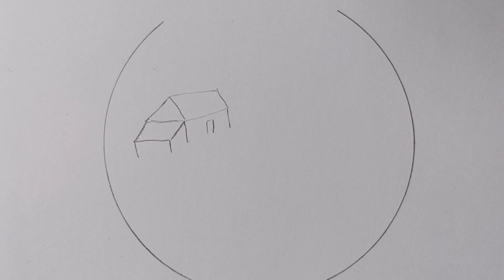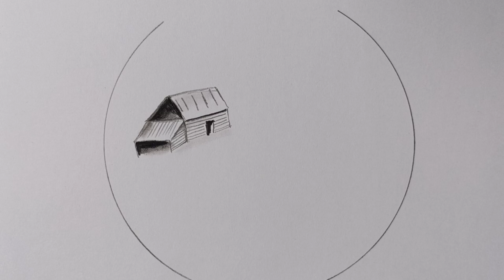Easy Nature Scenery Drawing step by step / pencil sketch drawing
how to draw drawings
drawing on white paper